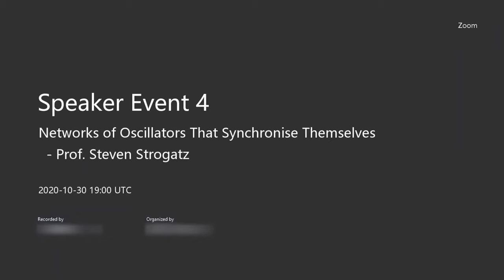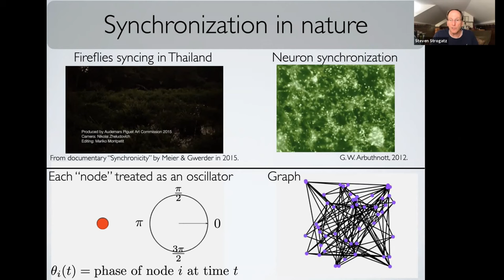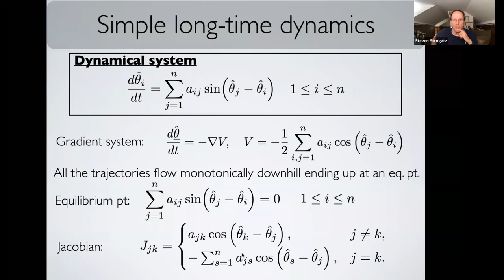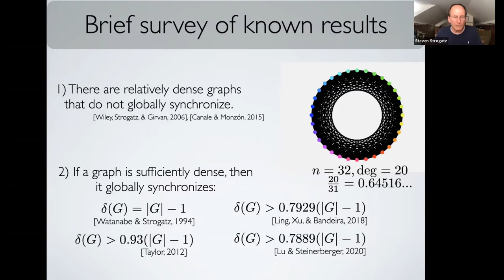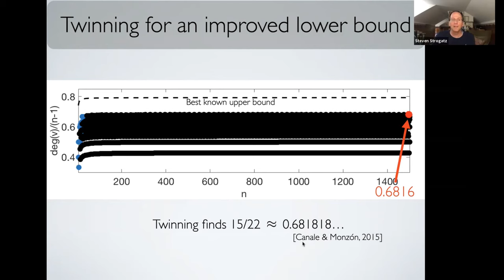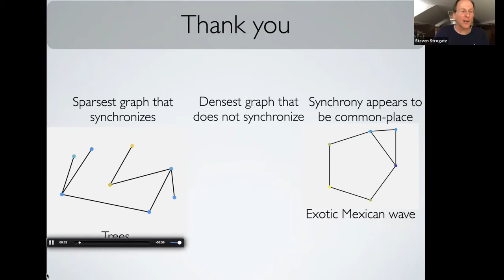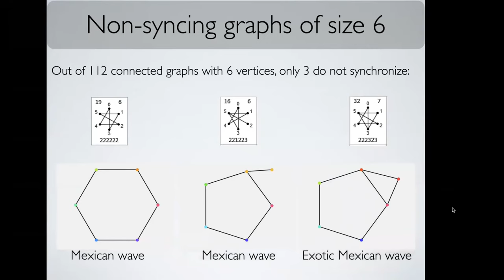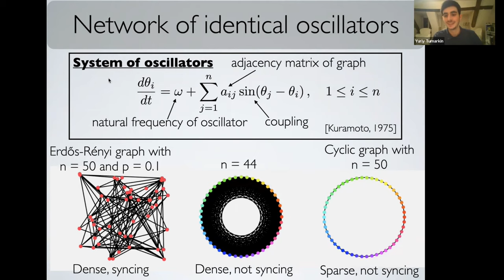Networks of Oscillators That Synchronise Themselves - Prof Steven Strogatz - The Archimedeans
Prof. Steven Strogatz is one of the most cited mathematicians of all time, and a leading expert in non-linear dynamics and network theory. In addition, he is a very experienced maths communicator, his outreach work including two series of columns in the New York Times, a TED talk and multiple books for a popular audience, the most of which is a New York Times bestseller.

Populations of coupled oscillators are pervasive in the natural world, from swarms of rhythmically flashing fireflies to groups of pacemaker cells in the heart. Some systems of oscillators have the amazing ability to synchronize themselves, such that all the oscillators end up firing in unison, no matter how disorganized they were at the start. In this (hopefully) entertaining Zoom talk, Prof Strogatz will discuss the simplest mathematical model of a self-synchronizing system, the so-called Kuramoto model, and discuss how it behaves on different kinds of networks. Using techniques from nonlinear dynamics, numerical linear algebra, and computational algebraic geometry, we will discuss new bounds, conjectures, and open problems about the densest networks that do not always synchronize and the sparsest ones that do. This is joint work with Alex Townsend and Mike Stillman.

Some prerequisite knowledge on vectors, matrices and differential equations will be useful.